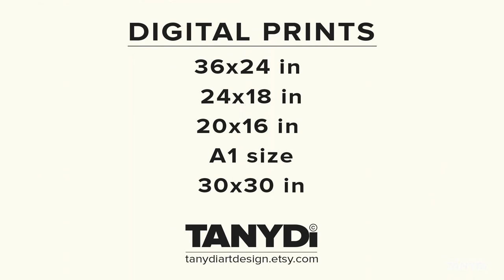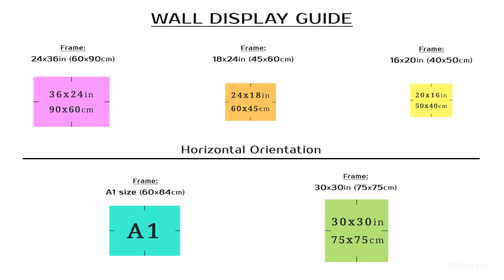Italian Male Model, John Singer Sargent Painting, Naked Man with Red Drapery, Vintage Art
Original artwork: Italian Model, Man with Red Drapery by John Singer Sargent, USA
John Singer Sargent (January 12, 1856 – April 14, 1925) was an American expatriate artist, considered the "leading portrait painter of his generation" for his evocations of Edwardian-era luxury. He created roughly 900 oil paintings and more than 2,000 watercolours, as well as countless sketches and charcoal drawings.
Printable Vintage Art - High-resolution JPG files
John Singer Sargent, Man with Red Drapery, Naked male model, Vintage Watercolour, Vintage Painting, American Painter, Vintage American Art,
Vintage digital print, 36x24 vintage print, A1 painting print, 16x20 watercolor art, 24x18 vintage painting, 30x30 vintage poster,
Living room art, Bedroom art, Interior wall art decor, Cottage wall decor, TanyDi digital print, TanyDi